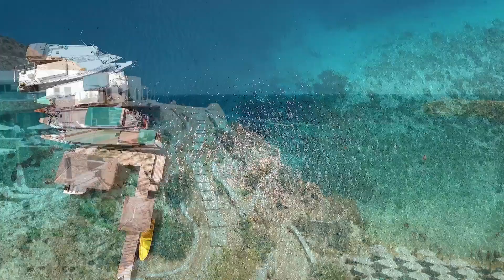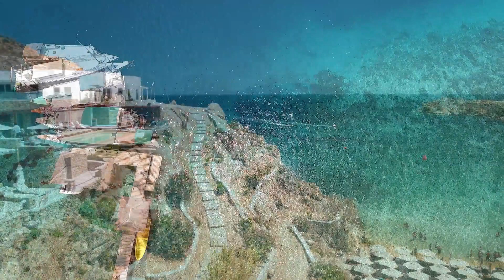Paradise Summer Mix 2023 🍓 Best Of Tropical Deep House Music By IbizVideoHouse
🎬 Software de edición de video: Adobe Premiere Pro CC
🎬 Software de edición de video: Adobe After Effects Pro CC
📷 Software de edición de fotos: Photoshop CC
Música para:

“Tenemos una amplia selección de música relajante y tranquilizadora para ayudarlo a aprovechar al máximo su masaje, meditación, yoga u otra sesión de relajación. Con una variedad de opciones, desde lo clásico hasta lo contemporáneo, hay algo para todos”